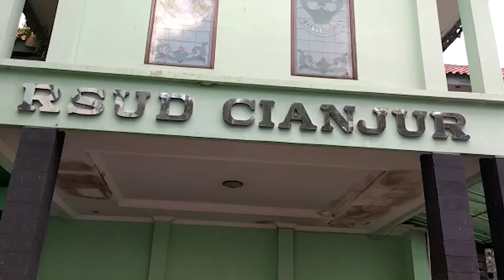Kementerian PUPR Targetkan Pasien RSUD Cianjur Bisa Mulai Masuk Ruang Rawat Inap Mulai Minggu Besok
Kecelakaan maut terjadi di Kabupaten Jombang, Jawa Timur dimana seorang pelajar yang mengendarai motor dengan kecepatan tinggi tewas tertabrak mobil yang juga melaju dengan kecepatan tinggi dari arah berlawanan. Kerasnya benturan  mobil sempat terguling sebanyak tiga kali hingga terbalik. Menurut saksi mata insiden bermula saat korban mengendarai motor dengan kecepatan tinggi dan bermaksud mendahului pemotor lain di depannya.